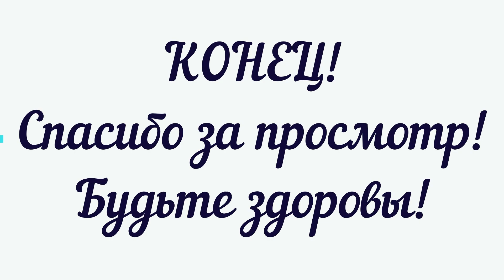Моя четырехчасовая фотосессия для известного бренда кашемира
мой ник в roblox-al555777
Всем,привет!Меня зовут Егор и это мой канал на Ютубе, на моем канале вы найдете много интересного про то как я играю в игры, открываю: игрушки,создаю мультики,веселюсь и провожу время со своими родителями и друзьями, занимаюсь Тхэквон-до, танцую и даже снимаюсь в кино, люблю животных.Присоединяйтесь ко мне, будет весело вместе!